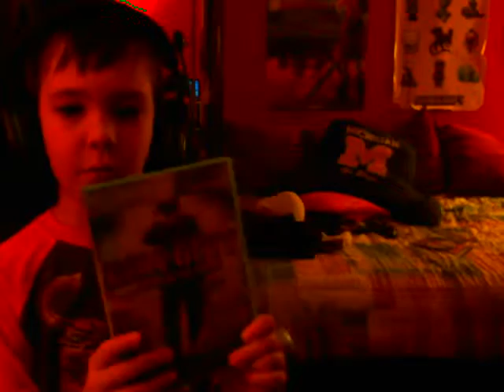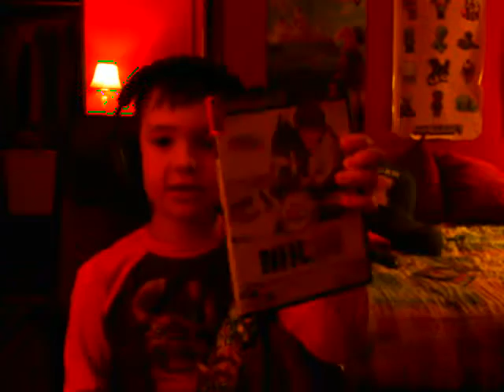my epic game collection